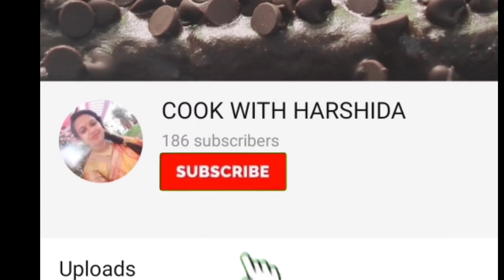10 मिनट में बनाएं हलवाई जैसा गाजर का हलवा वो भी कुकर में || Gazar halwa recipe in cooker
gazarkahalwa cooker

Today's recipe is gazar ka halwa in cooker
Ingredients required:-

500 grm carrot
2 tbsp ghee
2 to 4 tbsp milk
Dry fruits as per need

It's very tasty . I hope you will enjoy watching this video.
I will try to answer at my level best